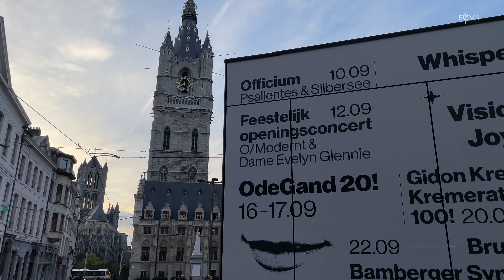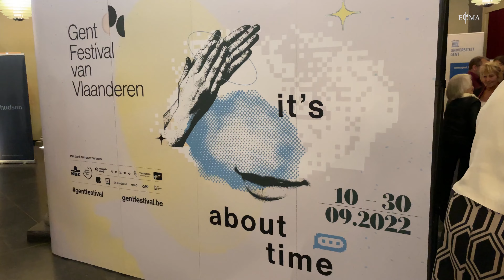ECMA Showcase Gent 2022